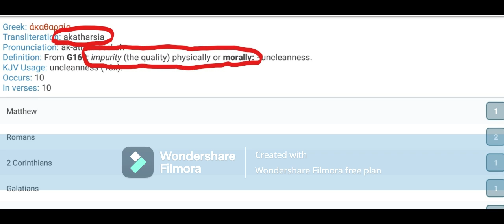Bakit masama ang paninigarilyo ng INC? MCGI knows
My book called AGAINST I.N.C--EXPOSING A CULT is available on this site for less than P300 only.